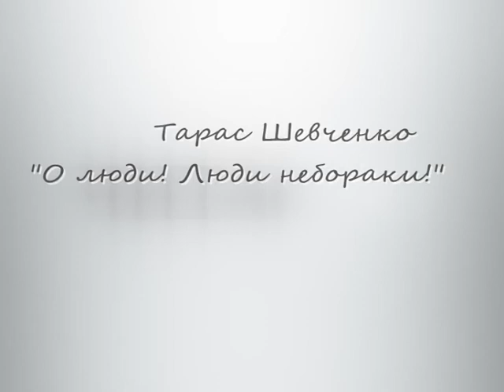Читаємо Шевченка (Ігор Сушко)